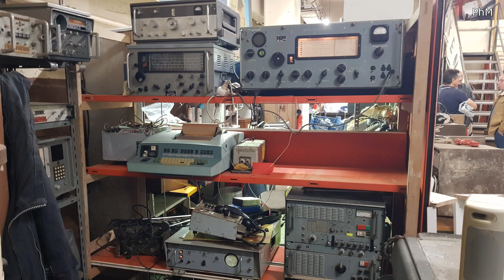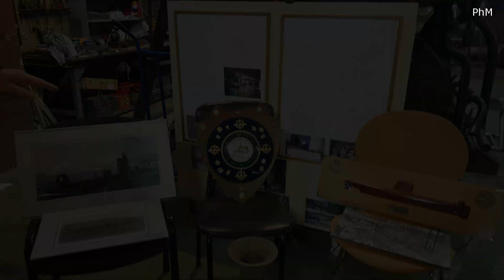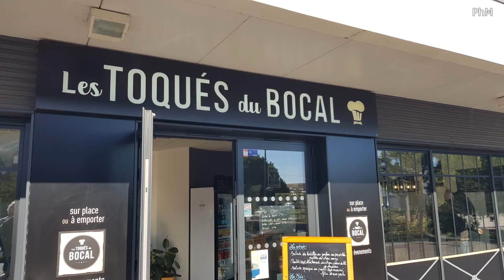Philippe MARTIN - Rassemblement retrouvailles au MESMAT le 11 octobre 2022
11octobre 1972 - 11 octobre 2022... Cinquante ans ont passé depuis l'accident à quai de la Sirène. Cinquante ans ont passé depuis  la dispersion prématurée de son équipage vers de nouvelles affectations, écoles, vie civile...
C'était l'occasion de suggérer aux anciens de se retrouver et renouer lors d'un rassemblement au sein du MESMAT (Musée de l'Escadrille des Sous-Marins de l'Atlantique). Superbe réussite grâce à l'équipe du MESMAT, belles et émouvantes retrouvailles et échanges de souvenirs dans les lieux aussi bien remis en valeur où nous avons vécu...